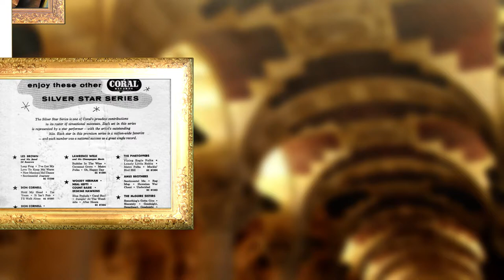American EP45 recordings in the US, 1955. Coral EC 81504(45) - The Pinetoppers.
New York City. September,  1955. Coral EC 81504(45) - The Pinetoppers. Side A: The Marlin Sisters - Ray Smith. Side B: The Beaver Valley Sweethearts